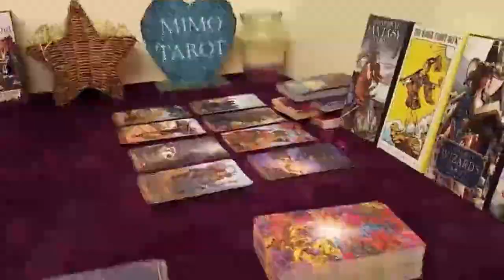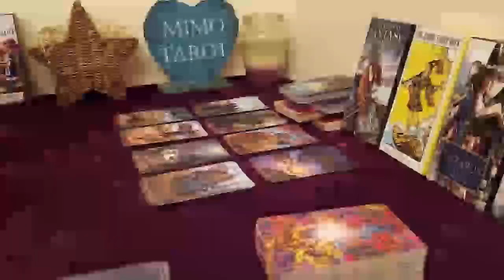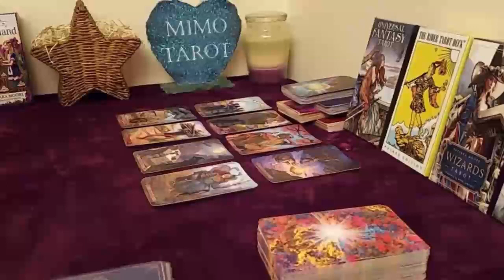SCORPIO TAROT LOVE READING WHAT'S KEEPING YOU 2 APART WILL NOT LAST